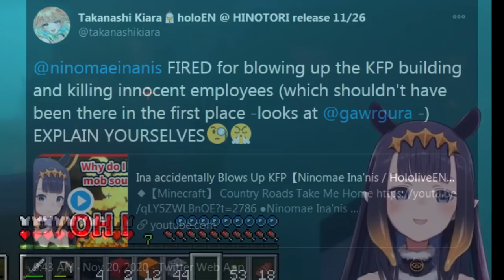[Hololive EN] Prank War 1 - A tennis ball, boing-boings, and a whole lot of chickens.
-Haachama, probably.

This video doesn't have synchronized perspectives, since I can only do that when, you know, multiple streams happen at the same time, but I hope you still enjoy it!
(It also ended up being really damn long, oops)

Streams Used:

-Gura-

-Ina-

-Watson-

-Kiara-

-Calli-

-HAACHAMACHAMA-

Metal Track: "The Animal Inside" by Sinyells

Outro: Ne+ - 赤井2分クッキング (Haachama Cooking BGM)

Meme used:

(I think this is the original source)